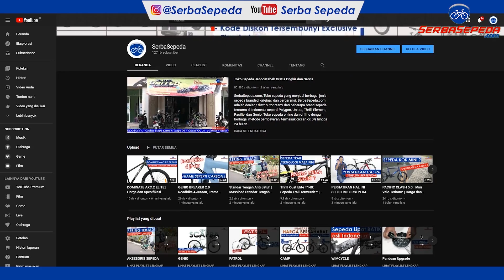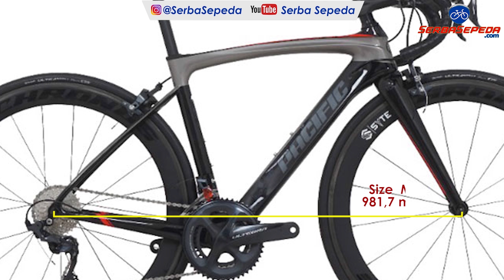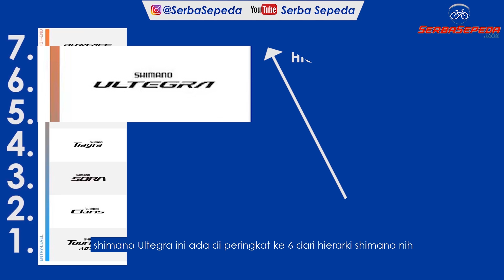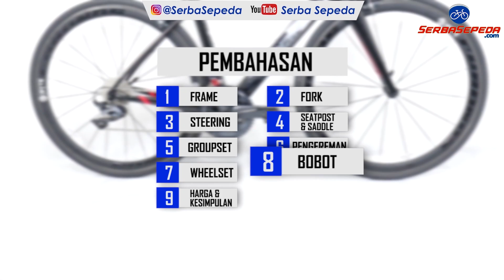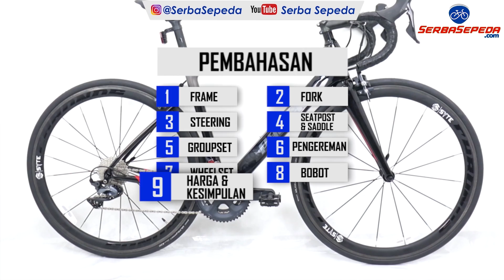PACIFIC PRIMUM 9.0 | Harga dan Spesifikasi Lengkap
1. GRATIS ONGKIR  JABODETABEK

2. GRATIS SERVIS SEPEDA SELAMANYA!

3. SerbaSepeda.com juga melayani kredit sepeda (tanpa kartu kredit) via online maupun pengajuan di toko dengan DP 30%, proses cepat, dan bunga ringan. Info lebih lengkap bisa cek infonya di sini :